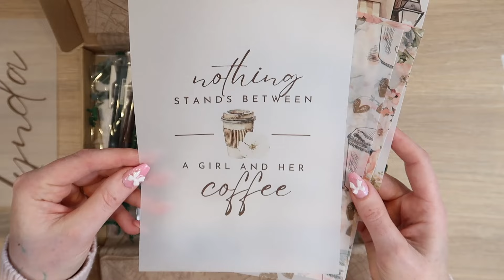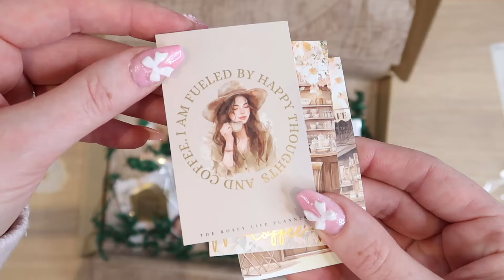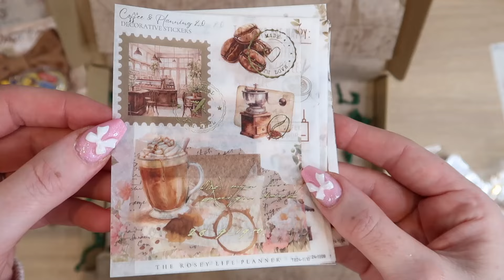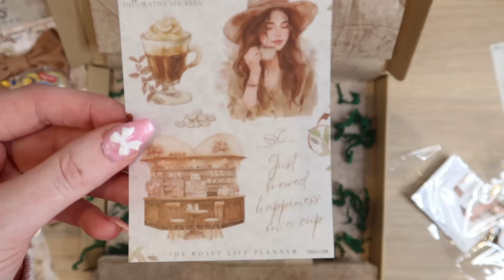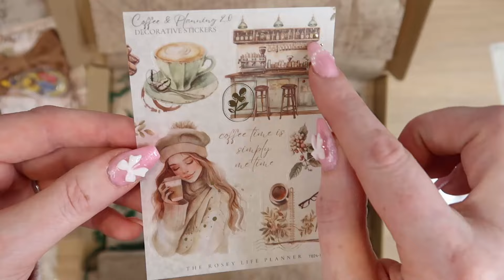UNBOXING | Coffee & Planning 2.0 Mystery Planner Box | The Rosey Life Planner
In this video we are revealing the contents of our mystery themed
Coffee & Planning 2.0. With stickers, Journaling Cards, Planner charms and lots more Handmade items - I had even forgotten myself what I had added here.

Join me in the next video - Of revealing the MAY sticker kit from our shop.

For the free dashboard each month, sign up to our newsletter -
after you sign up on our website you will receive the link to the new kit freebie every month - also it will give you access to all our freebies.

Until then, as always I'm very very grateful to have you here,

Lynda
The Rosey Life Planner